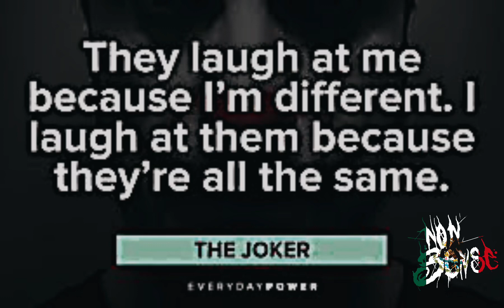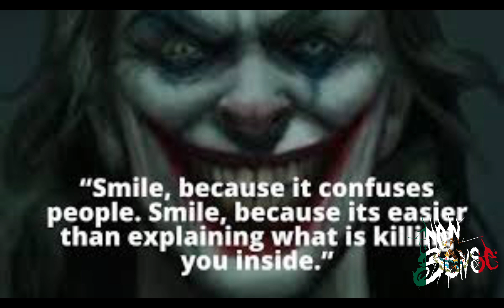Jokers, quotes, motivation, real life!￼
ROCIO10
Or
NONSENSES1

Persinal Ig: 10miggysmacks15
Rumble: mzaval95

One single song call mr fluffy everything own by me miguel zavala!